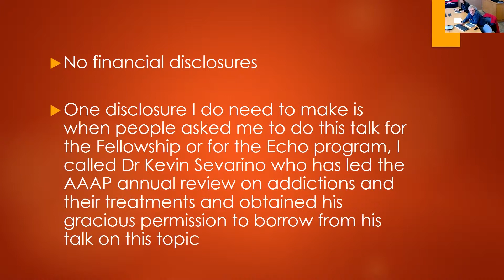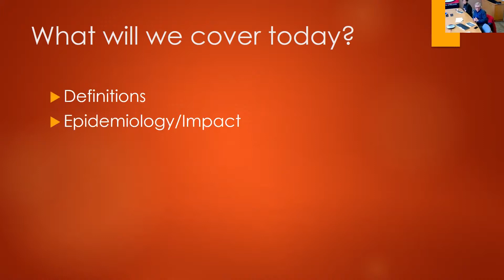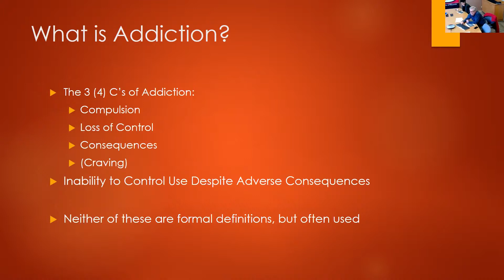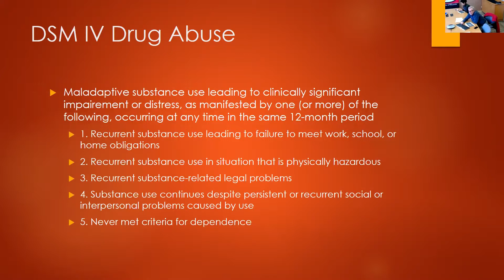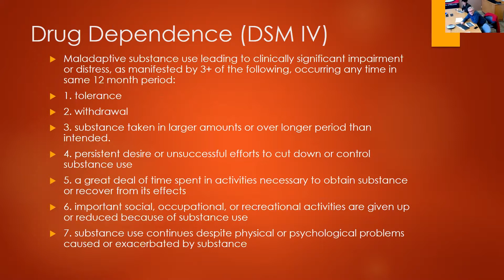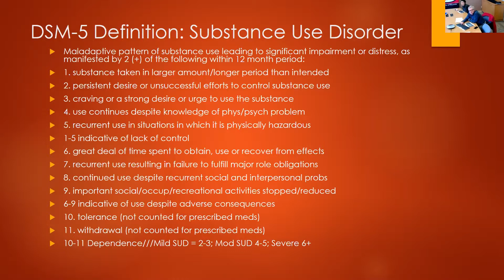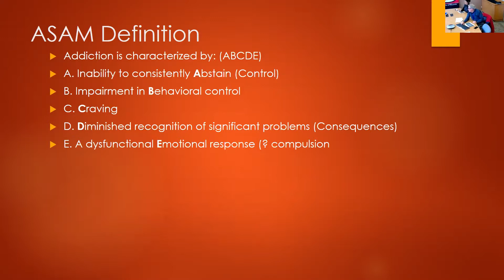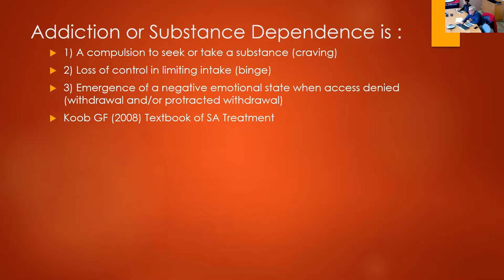"Addictions and Substance Use Disorders: Definitions and Concepts" - Dean Krahn, MD, MS